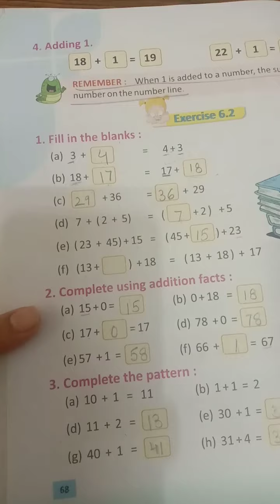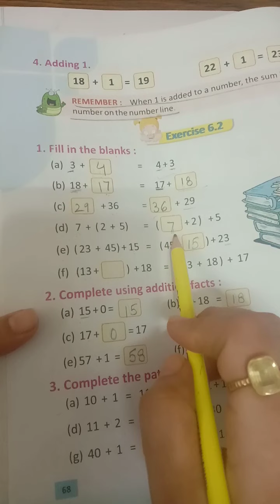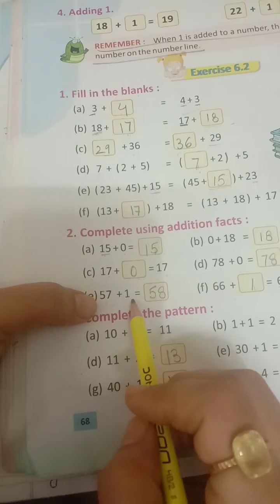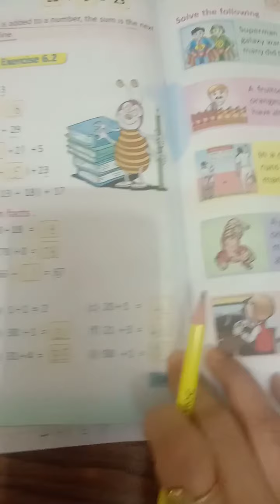Class 1, Subject - Maths, Video 17, Chapter-6,Part-2 by Mrs.Anuradha